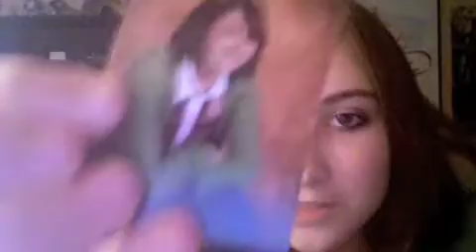11/4: Sasha Needs A New Jacket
This ones getting old.
I guess go Obama.
Since he's the president and all.
Might as well give him a shot.
I hope HE doesn't get shot lol because idk anything about the vice president. No one does. So like...we'll be clueless.

But cheya.
Happy Wednesday!